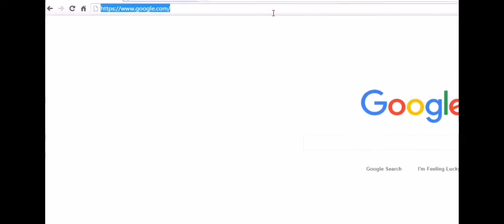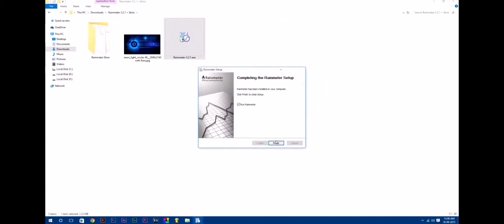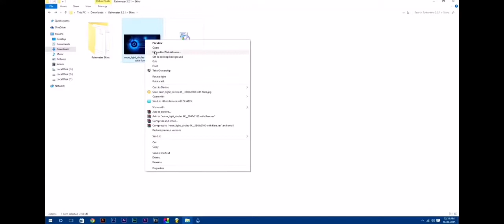Beautiful pictor for the task board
Sub and like see you soon